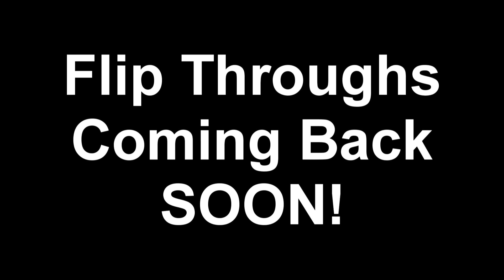Bought Tal'Dorei Campaign Setting by Critical Role Initial Thoughts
Recently bought the Tal'Dorei Campaign Guide by Matt Mercer and Critical Role. It is a really good Dungeons and Dragons 5e Setting and has a lot of great lore. Matt Mercer does a good job planting plenty of seeds for creation in this book.

Tal'Dorei on Amazon

Welcome to Tabletop Gaming with Juce where we discuss various topics that are related to Tabletop RPGs.

You can join the Master the Game group on Facebook